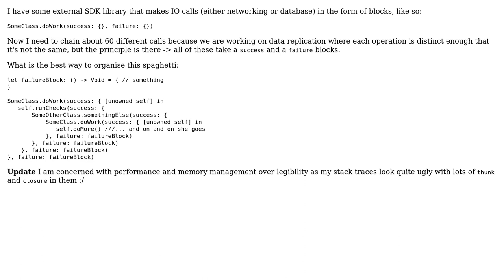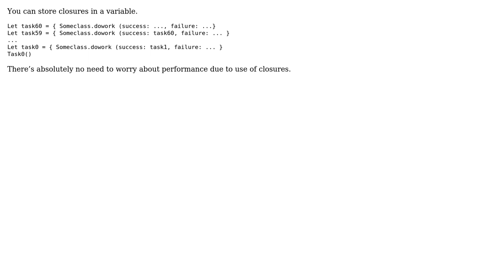Software Engineering: Best way to deal with lots of nested closures in Swift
With thanks & praise to God, and with thanks to the many people who have made this project possible! You are responsible for your own actions.